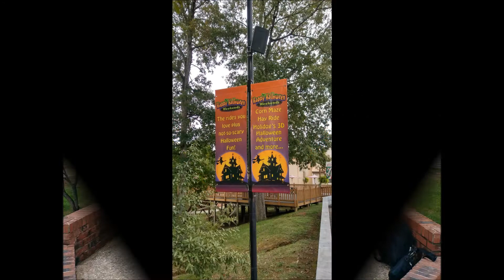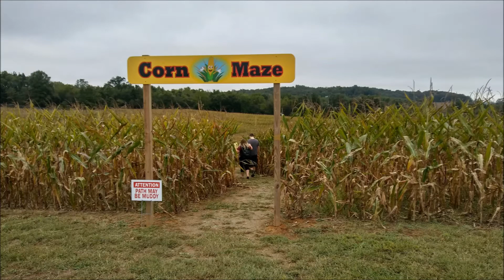Holiday World Happy Halloween Weekends 2018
Holiday World's Happy Halloween Weekends Opening Weekend September 23rd, 2018

Part 1 of 2...Part 2 To Be Added Later in October 2018